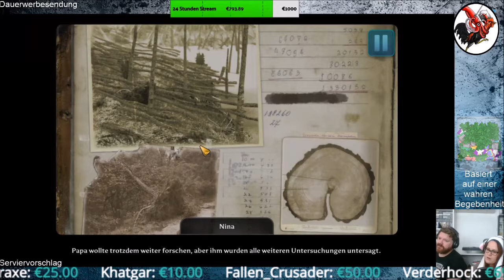Geheimakte Tunguska #06 Homer J. Mafia